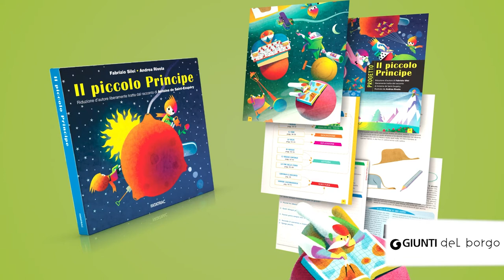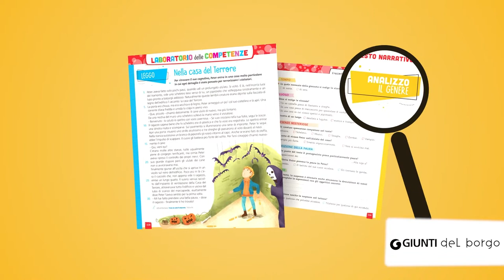È tempo di emozioni - Sussidiario dei linguaggi classi 4-5 - Giunti DelBorgo